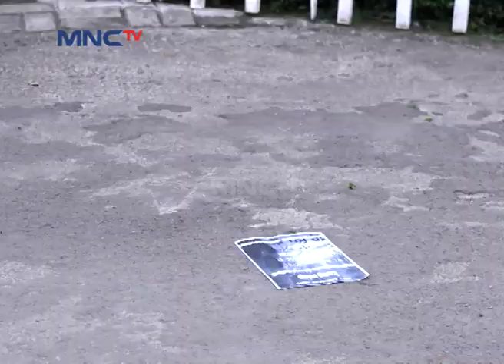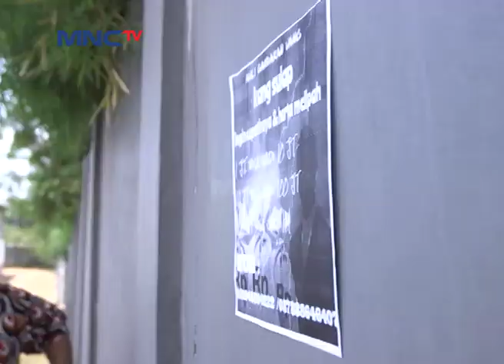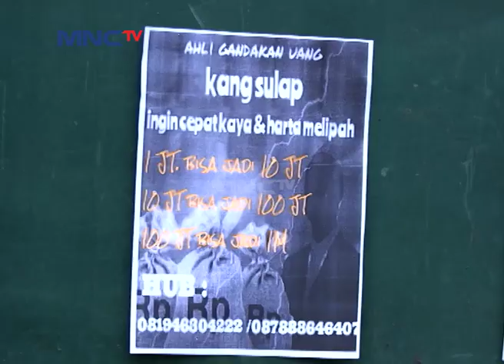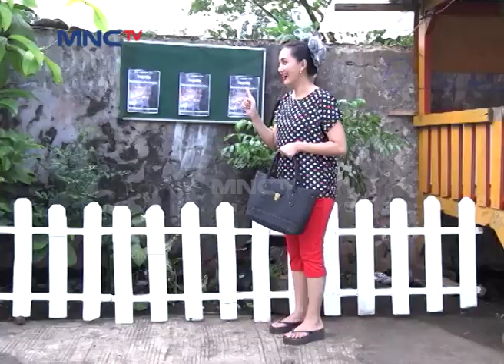Bang Opie Di Culik Penjahat - Super Dede Season 2 Eps 169 Part 1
Hai Teman-Teman, Kangen Sama Dede Sunandar, Barry Prima, Dan Malih Gak Nih Dalam Serial Komedi Super Dede Season 2? Yuk Tonton Terus Serial Televisi Super Dede Season 2. Hanya di MNCTV Official Youtube Channel!